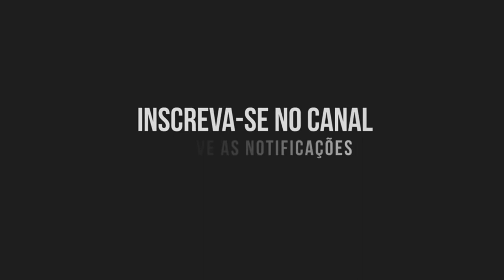Como não ser influenciado pelos outros ! Como Agir ! Thiago Linux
Venha fazer parte dessa família e participe do Nosso grupo de WhatsApp onde estarei auxiliando e ensinando a você como usar a mecânica Quântica a seu favor e suas Técnicas!
Para se tornar assinante clique no link abaixo assim que for confirmado o pagamento enviarei o e-mail com os dados para você ser adicionado ao grupo.